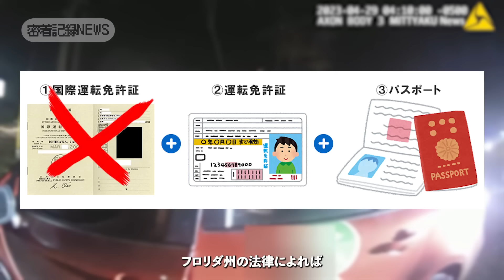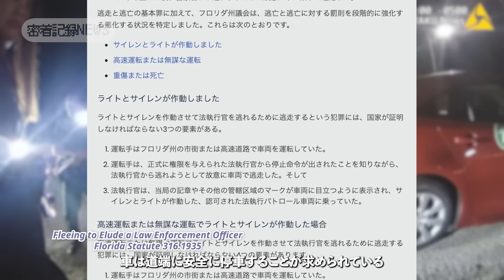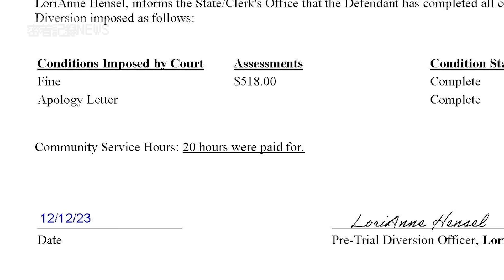日本人観光客がスピード違反！停止命令を無視して、逮捕される！【アメリカ警察密着】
2023年3月29日、フロリダ州でパトロール中のエリカ保安官補が、深刻なスピード違反をしている赤いトヨタを発見。停車を試みましたが、車は速度を落とさずに約12キロメートル走り続けた後、ようやく停止。その後、日本人の運転手は警官の命令に従わない行為が軽罪として起訴された

＊この動画は、ニュース報道や教育目的のために制作されています。暴力を助長する意図のあるコンテンツは一切含まれておりません＊

■当チャンネルの動画は、英語とスペイン語のニュース、または警察から発表された情報を元に制作しています。翻訳に不備がある場合はご理解いただければ幸いです。

■ナレーション・字幕の翻訳：Christina
    動画編集者：Mustafa

■転載、文字起こし等の行為は全て禁止しております。

◆The videos featured on this channel are sourced through Public Records Requests. Please note that many incidents may entail a fee associated with the request and may require several days to process before they can be obtained.